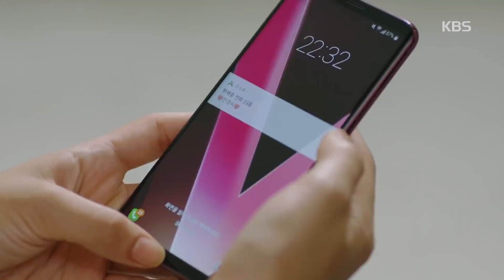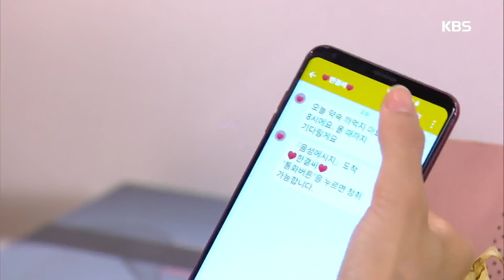내일도 맑음 -이창욱 찾아간 설인아에 자존심 무너진 진주형 ＂나도 당신만 기다렸습니다!＂.20180828